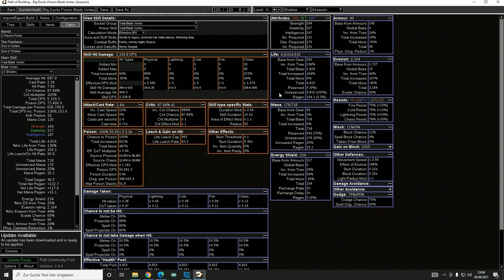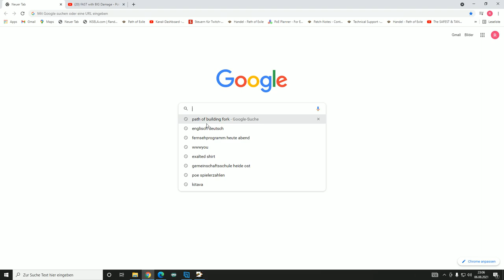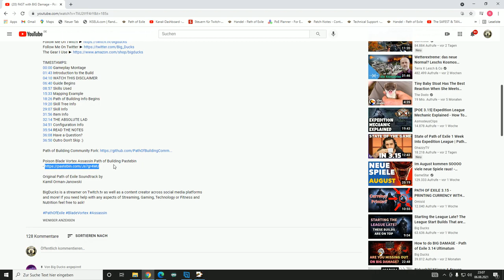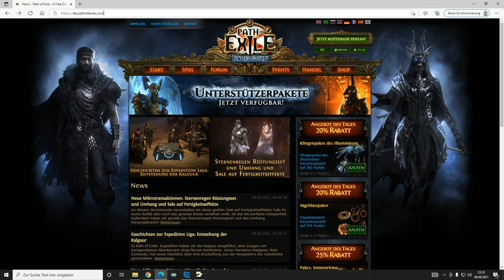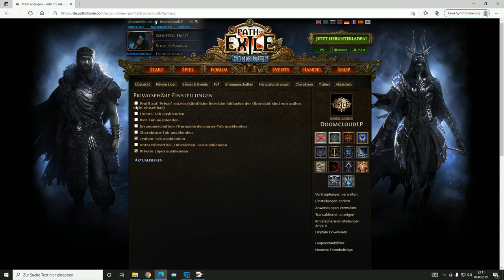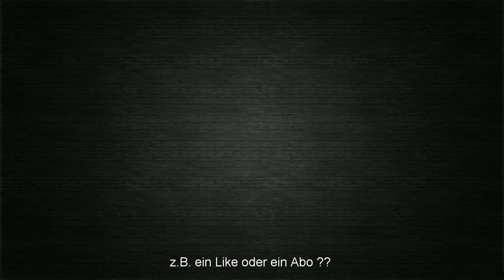PATH OF EXILE - Chars in Path of Building importieren [ poe / deutsch / german / guide ]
In diesem Video zeige ich, wie man Path of Exile Chars in Path of Building importiert ... entweder mit PoB - Links oder aber meine oder deine eigenen !